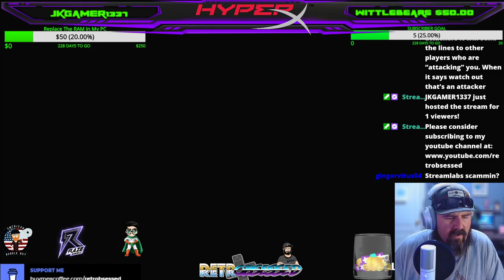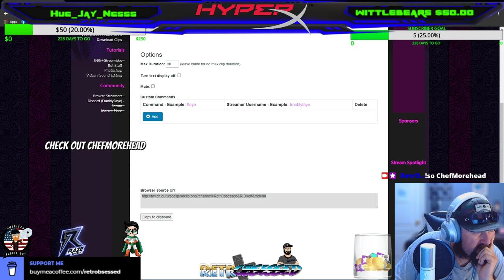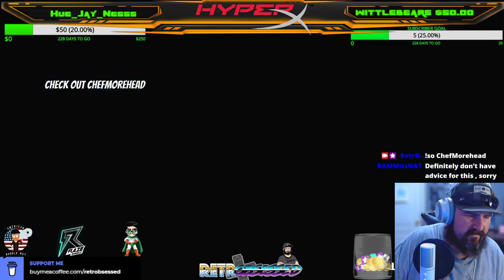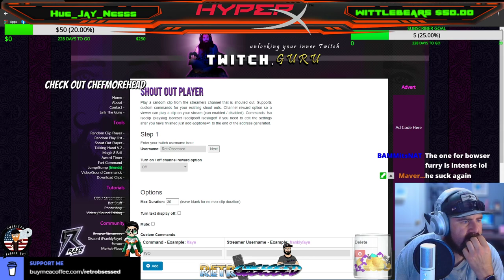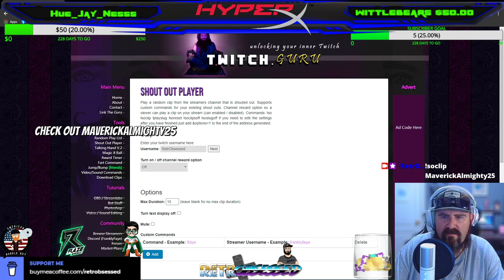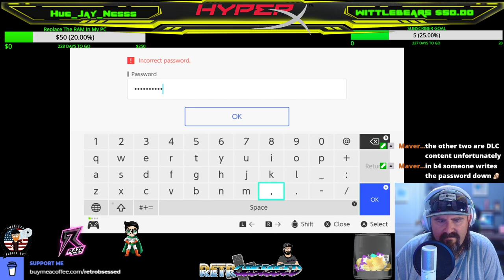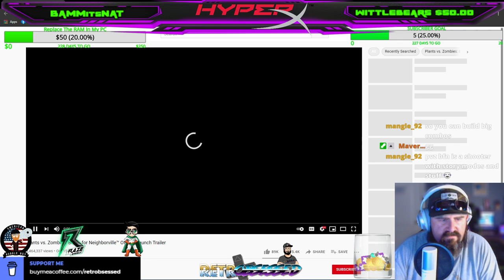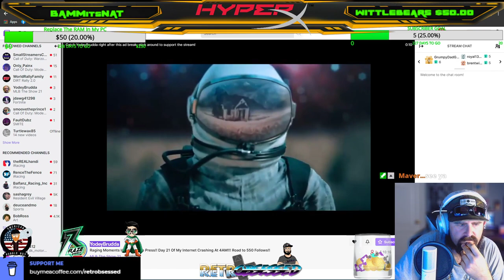(GAMEPLAY, LET'S PLAY) Come Watch Me Suck At Tetris 99!!! TWITCH STREAM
(GAMEPLAY) Come Watch Me Suck At Tetris 99!!!

"Raze Energy Drinks", by REPP Sports.

"NoName Nerd:"
NoName Nerd primarily offers affordable, high-quality professional esports gamer jerseys. Whether it is one of their specially designed jerseys in their Gamer Warz collection, or something that you design yourself, they want it to be something that makes you proud to be a Nerd!From masks to mugs, hats to water bottles, put your logo on one of over 130 different products!

"HyperX Gaming Accessories":
HyperX carries modules, solid-state drives, USB Flash drives, headsets, mouse pads, mice, keyboards, etc. Featuring best-in-class components that deliver superior performance, quality and aesthetic design for more than a decade. Click the link below for some great prices.

"American Bubble Boy" Bubble Wrap
Amazing Bubble Wrap, proudly made in the USA. With FREE 2 day, and next day shipping available.

My eBay store: